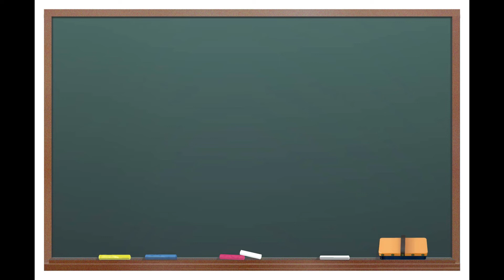30秒AV女優紹介 今夜セクシーな彼女はこの子「加藤リナ」